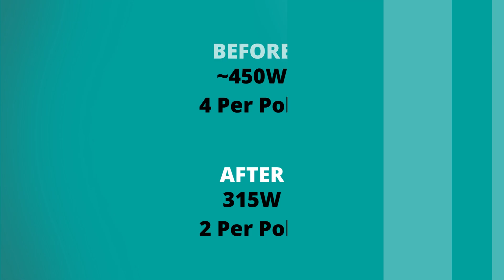4 Reasons to Upgrade Your Parking Lot to LED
Parking lots are an ideal application to upgrade to LED. This video highlights just 4 of the big benefits you could see.

But quality matters. You don't get the results in this video by accident.

We work with each customer to select the best product, based on their specific situation and goals.

Footage: Clint Loveness